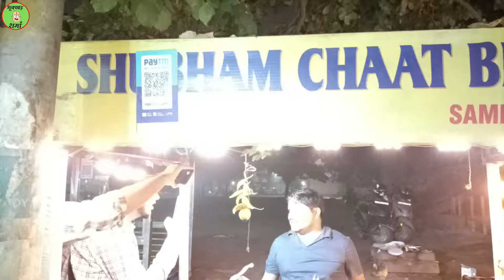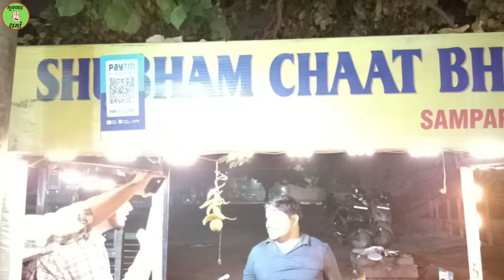Sampark Center Wale Famous SHUBHAM CHAAT BHANDAR | Street Food Chandigarh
Street Food Market - Sector-32D, Chandigarh.

Hello family, kaise ho sabhi
(bhukkad sharma)

Follow Us for an amazing food stuff posts.